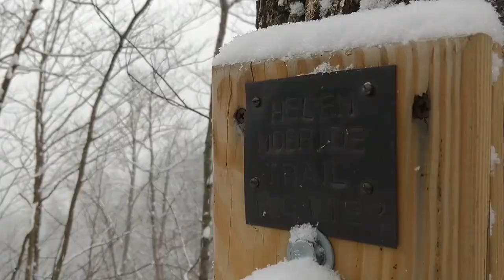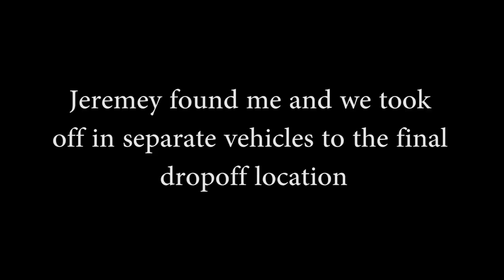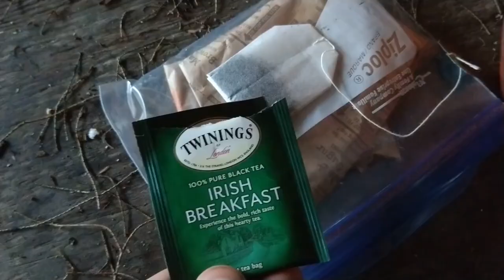Overnight Camping with a Complete Stranger! FLT M7-M6 in the Snow with a Hammock Forums Member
Hiking the FLT in wet snow!